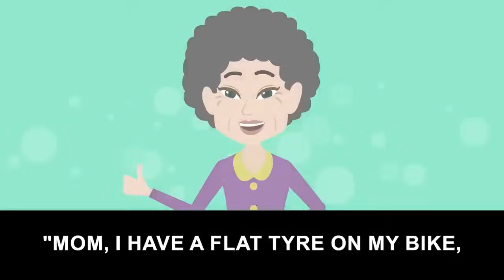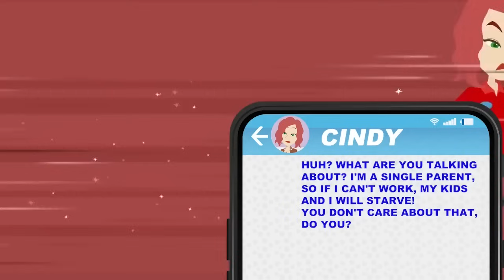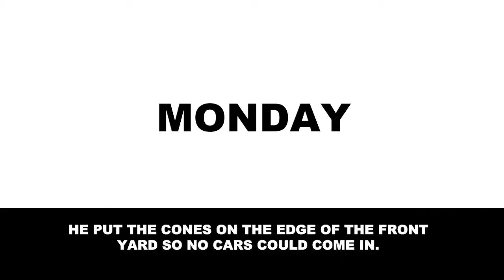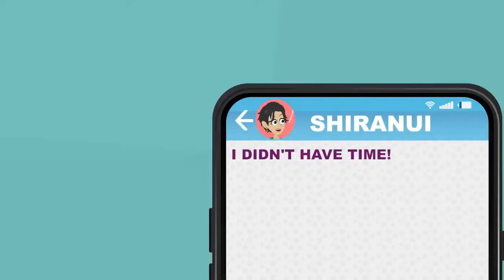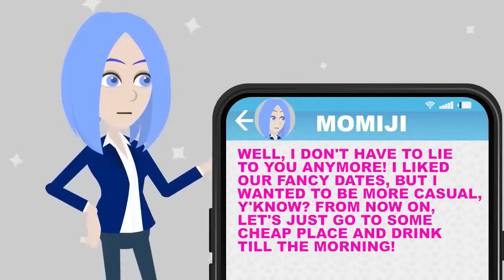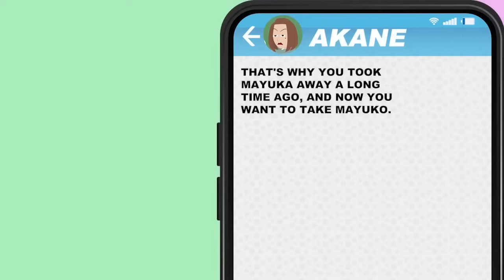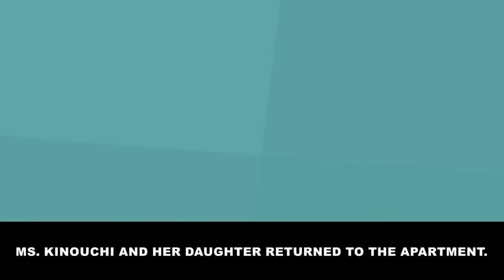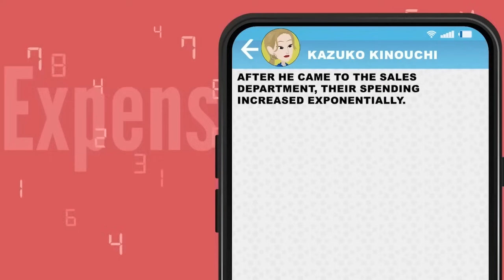My ex-wife took one of my kids with her saying "I'll give you the useless one!" [Text + Animation]